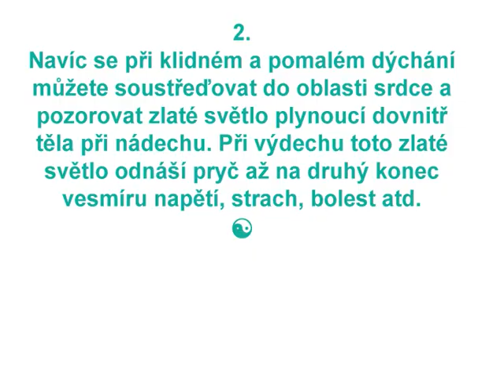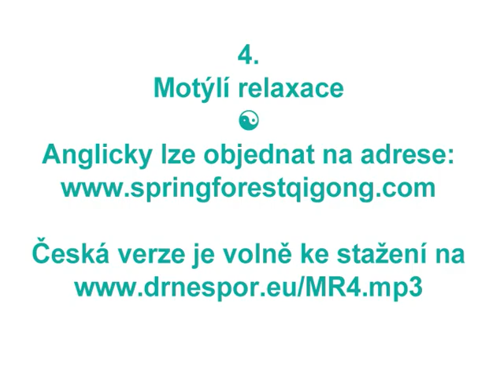Čchi-kung proti závislostem (mistr Chunyi Lin)